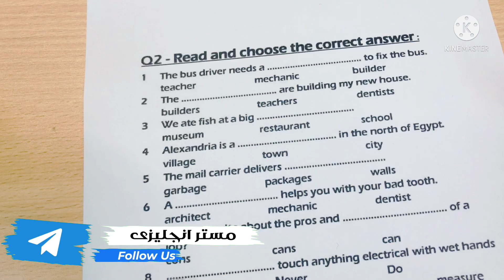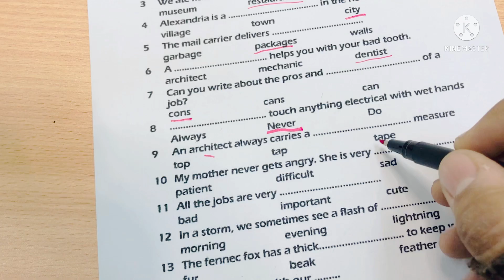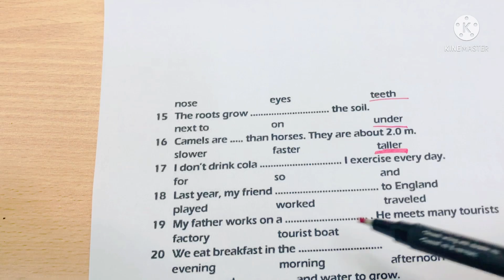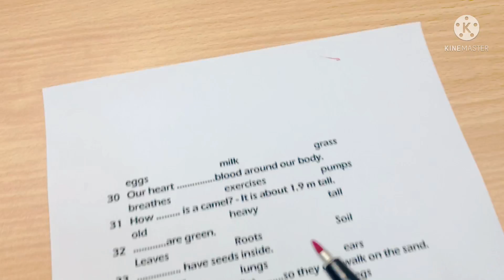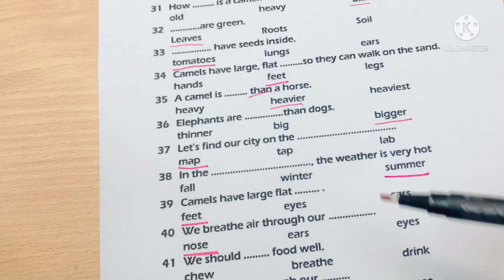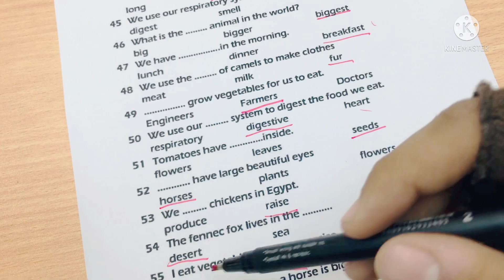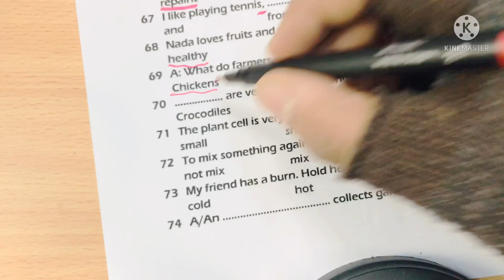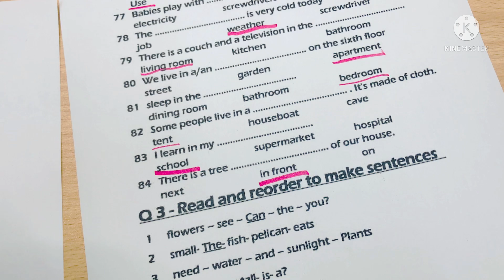سلسلة مراجعة كونكت 4 | اسئلة بنك المعرفة | الحلقة الثانية | الدرجة النهائية بين ايديك 🌹🌹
رابط الملف من هنا

ثانيا روابط جروبات التليجرام 🌹🌹

جروب تليجرام اولى ابتدائي

جروب تليجرام تانية ابتدائي

جروب تليجرام تالتة ابتدائي ( جروب مقفول للماتريال فقط )

جروب تليجرام تالتة ابتدائي ( الواجب و التواصل )

جروب تليجرام رابعة ابتدائي ( جروب مقفول للماتريال فقط )

جروب تليجرام رابعة ابتدائي ( الواجب و التواصل )

جروب تليجرام خامسة ابتدائي ( جروب مقفول للماتريال فقط )

جروب تليجرام خامسة ابتدائي ( الواجب و التواصل )

جروب تليجرام ساته ابتدائي

جروب تليجرام اولى اعدادي ( جروب مقفول للماتريال فقط )

جروب تليجرام اولى اعدادي ( الواجب و التواصل )

 هذا الفيديو هو شرح و حل و مراجعة منهح كونكت للصف الرابع و حل اسئلة الوزارة و بنك المعرفة